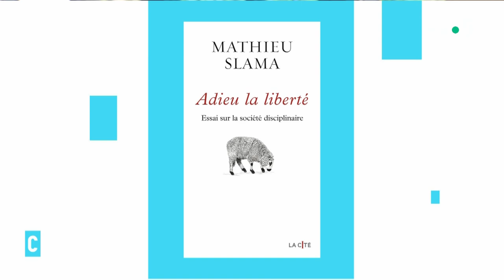Le Débat de l’Hebdo : société de surveillance : nos libertés menacées ? - C l’hebdo - 17/06/2023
Et retrouvez-nous sur :
Le débat de l’Hebdo avec Mathieu Slama, écrivain et essayiste, et Stéphane Le Rudulier, sénateur (divers droites) des Bouches-du-Rhône
• Reconnaissance faciale : souriez, vous êtes filmés !
• Société de surveillance : nos libertés menacées ?